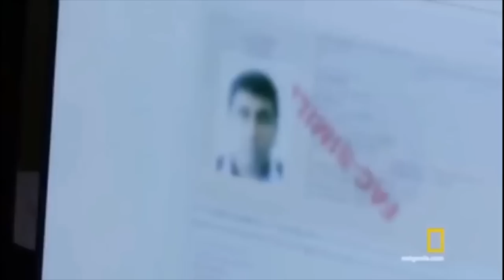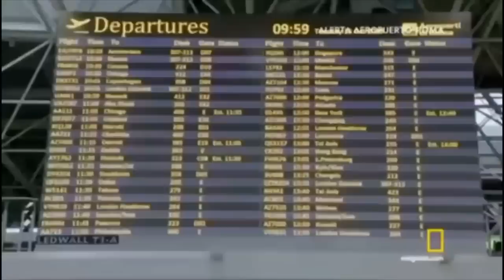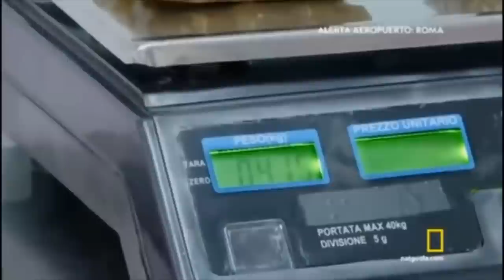Alerta Aeropuerto Roma 2 Capítulos 2020.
Allerta aeroporto di Roma